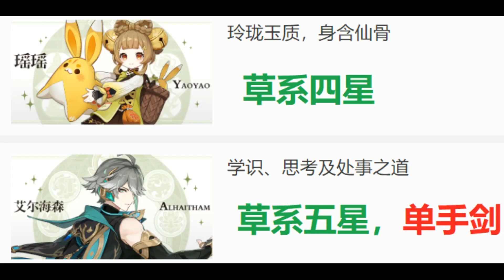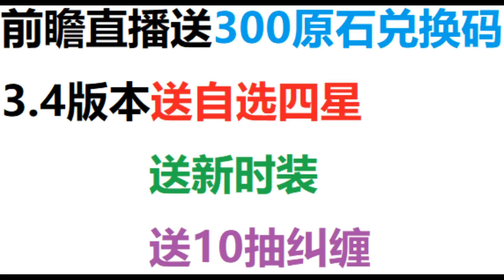【原神】3.4前瞻直播！送自选角色+10抽纠缠+新时装+300原石兑换码！卡池信息公布！须弥新地图开放！不可错过！【自由大野猪】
3.4前瞻直播！
【原神】3.4前瞻直播！送自选角色+10抽纠缠+新时装+300原石兑换码！卡池信息公布！须弥新地图开放！不可错过！【自由大野猪】 请注意，本视频完全符合YouTube社区准则，没有任何违规行为。